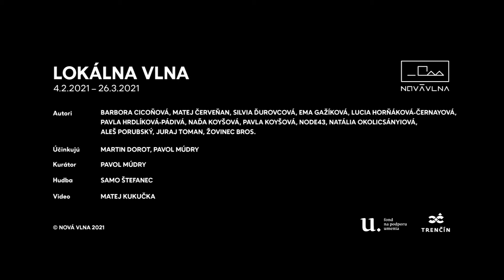Naďa Koyšová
Medajlón umelca z výstavy Lokálna vlna.